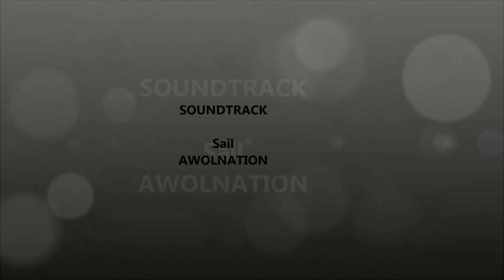Mountainbiken zo vader zo dochter 19 4 2014